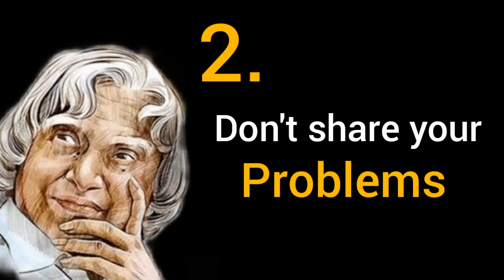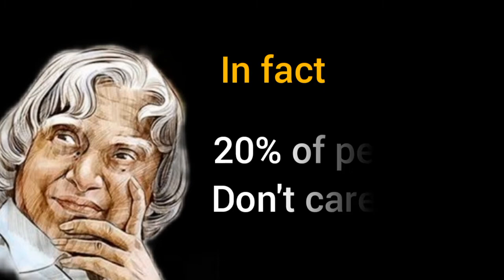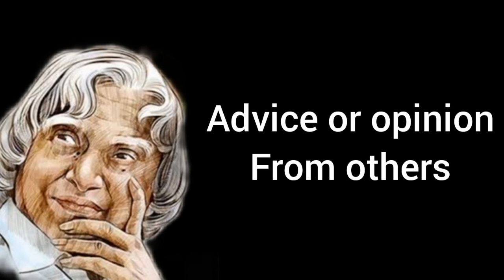Three thing never share with anyone ll Dr APJ Abdul kalam sir ll Bm Black Board.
Always thing positive and spread positive ideas with other.

Three thing nevr share with anyone